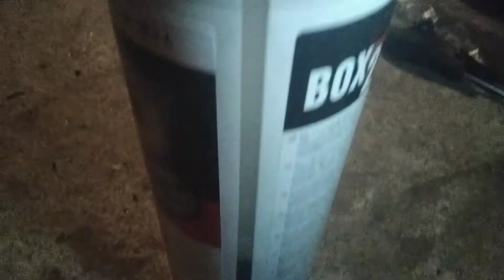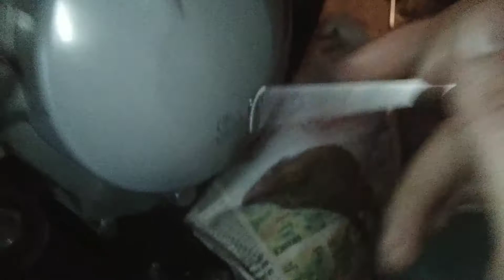restaure.50cc, pose filtre à essence,remise en huile 2TEMP IPONE EN 10W40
petit tutos rapide de mise an huile 450ml